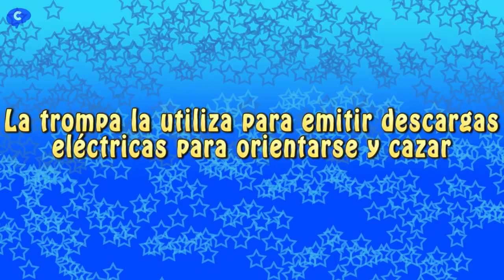🐟 🐘 PEZ ELEFANTE 🐟 🐘 | Gnathonemus petersii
El pez nariz de elefante o pez elefante es un pez cazador que puede llegar a pesar 12 kg y medir 1,5 m y posee un gran potencial eléctrico.

Tiene electrolocalización; la trompa la utiliza para emitir descargas eléctricas como si fuera un sónar para orientarse, comunicarse con otros peces elefante y cazar. Se alimenta de pequeñas presas y demás invertebrados acuáticos.

Sus hábitos son nocturnos y es un muy territorial, vive en aguas cálidas, blandas y ácidas. Con una temperatura entre 23º y 25º. En las aguas de África Occidental y en ríos, como Zaire, Benue y Ogun.

SI TE HA GUSTADO EL VÍDEO, COMPÁRTELO. SI REALMENTE APRECIAS LO QUE HAS APRENDIDO, COMPÁRTELO.

Coronavirus